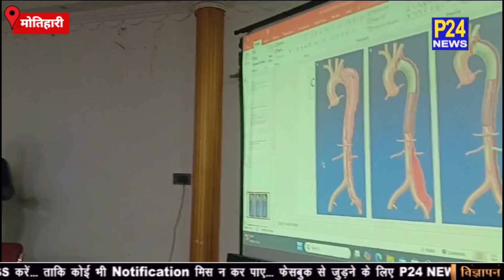Motihari : आईएमए के द्वारा रेजिस्टेंस हाइपरटेंशन पर एक सेमिनार आयोजित || P24 News